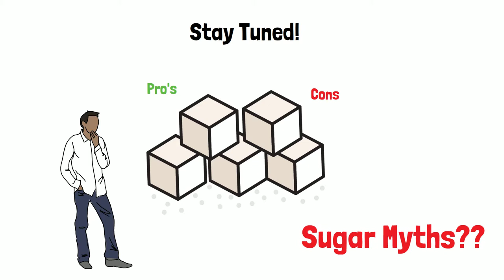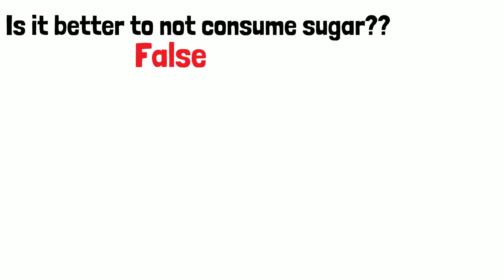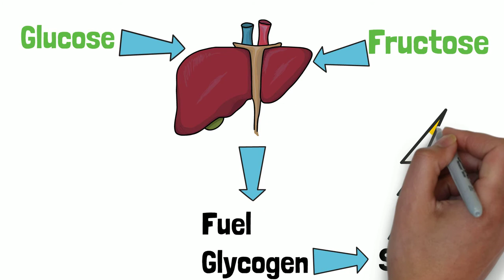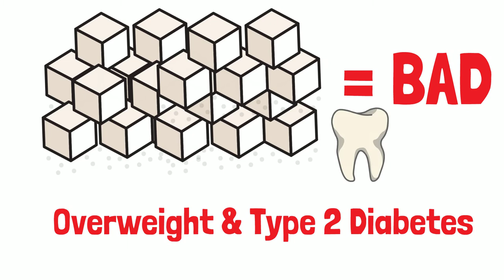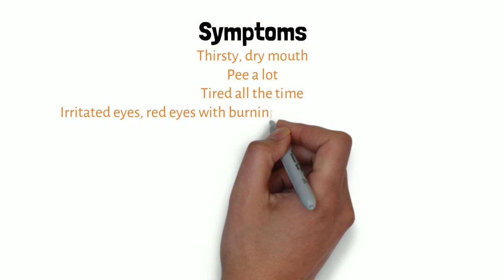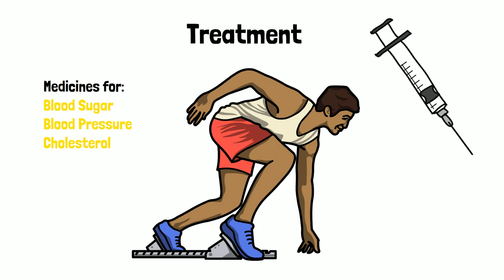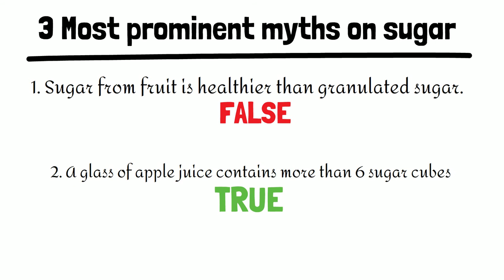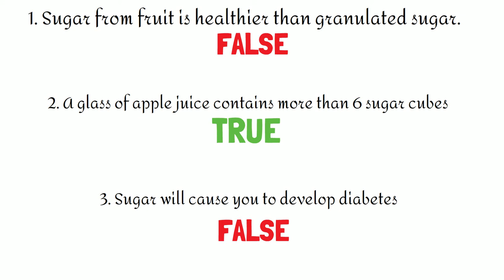Is Sugar Bad for You? | Healthy Penguins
In this video we'll cover the ins and outs of sugar, and explain if sugar is good or bad for your health. Sugar is found is many kinds of food, but also non-food products, even more reason to know if it's dangerous for your health. We'll take into account all the nutritional aspects of sugar, and whether is might be part of the cause of diabetes type 2. We'll also tell you how much sugar you can consume without being at risk of diabetes. Make sure to watch the video to the end cause we'll also cover 3 of the most prominent myths on sugar!